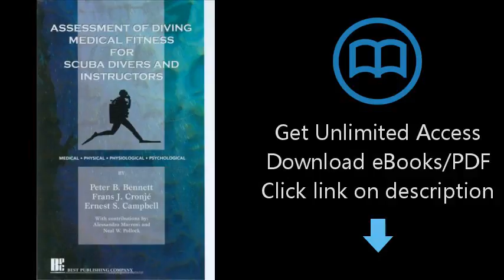Assessment of Diving Medical Fitness for Scuba Divers and Instructors